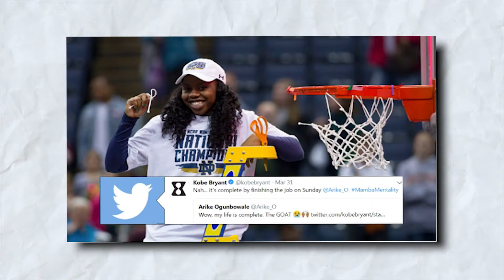Arike Ogunbowale’s Lifestyle Is Not What You Think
Arike Ogunbowale, a basketball prodigy from Wisconsin, was inspired by Kobe Bryant and her father's work ethic. Despite challenges, she excelled in basketball and soccer, winning national championships in both sports. In college, she led Notre Dame to victory and became the all-time leading scorer. A fifth overall pick for the Dallas Wings in the WNBA, Arike quickly emerged as a star, earning All-Star MVP and securing lucrative endorsement deals. Beyond basketball, she is a sneaker enthusiast and even appeared on Dancing with the Stars. Her journey highlights dedication, mentorship from Kobe Bryant, and determination to succeed in her career and personal interests.